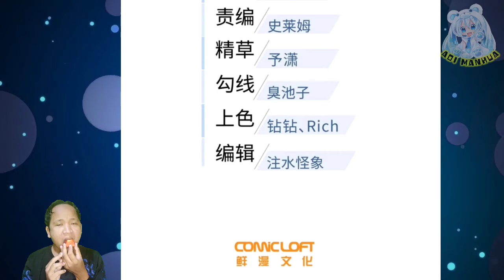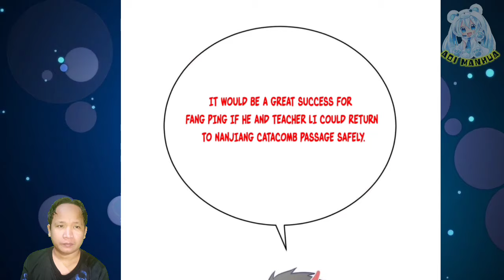Out Of Juliu City ™ Global Martial Arts Chapter 239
COPYRIGHT / LICENSING